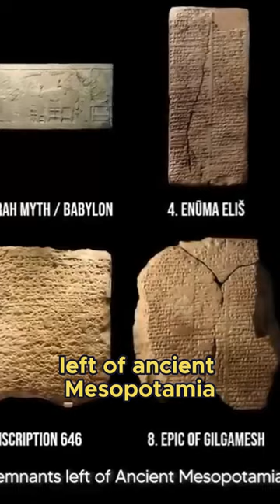The King Who Ruled from His Library Ashurbanipal's Unique Reign!